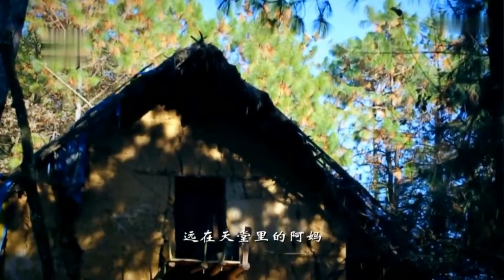苗族歌曲 妈妈hmoob music Niam 楚苗云朵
在天堂的妈妈 楚苗云朵